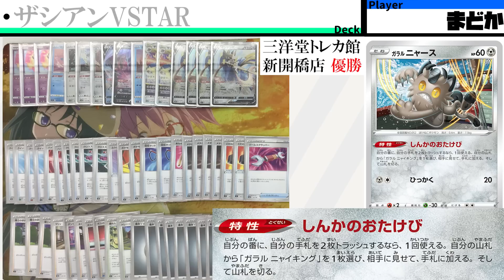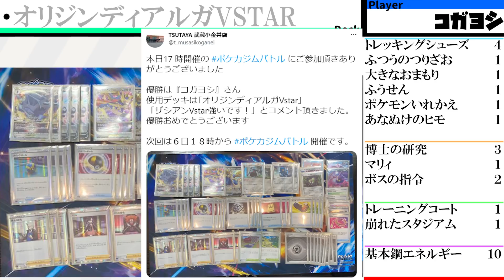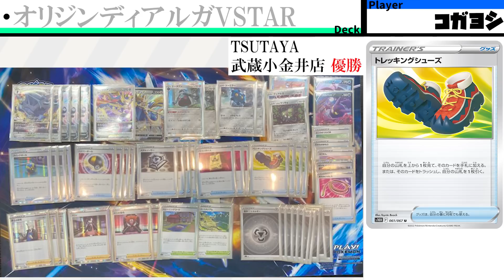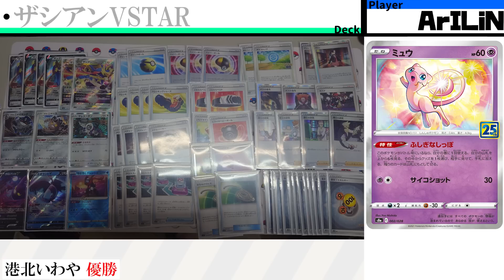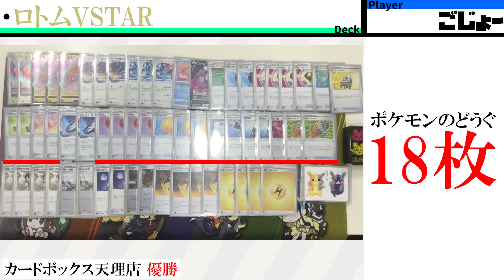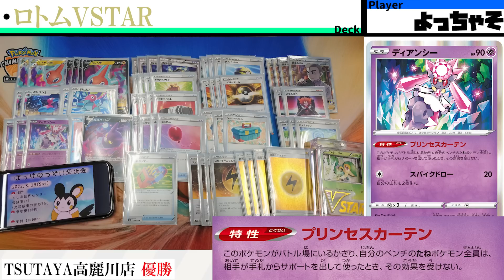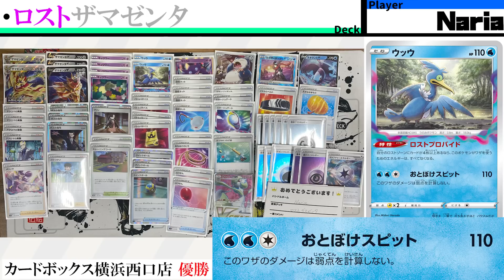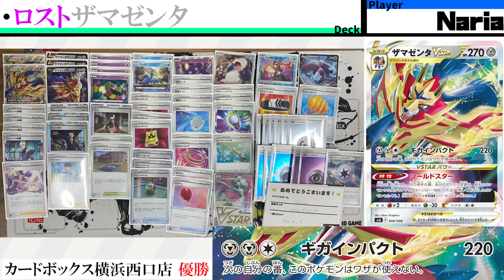【ポケカ】新カードの活躍は！？大会優勝のザシアン・ザマゼンタ・ロトムVSTARのデッキレシピを紹介！！【VSTARスペシャルセット】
☆ロストアビス関連動画☆

ジムバトル デッキレシピ 優勝 構築 ザシアンVSTAR
オリジンディアルガVSTAR ロトムVSTAR ザマゼンタVSTAR
ロストザマゼンタ ロストアビス ザシアンV ロトムV ザマゼンタV
新カード 注目 最強 強い おすすめ 話題 解説 初心者 大会 シティリーグ